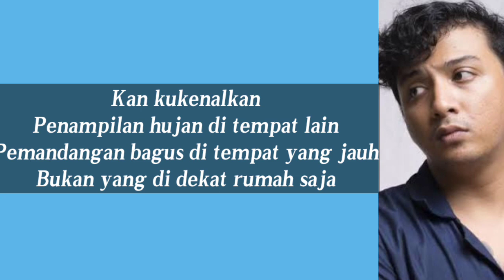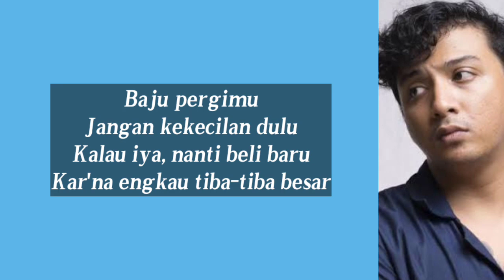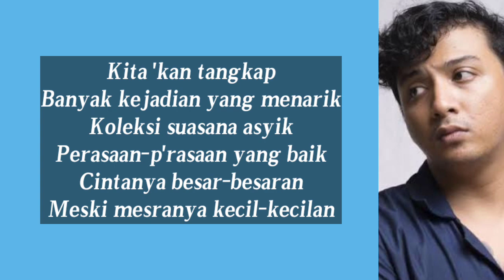Mesra-Mesraannya Kecil-Kecilan Dulu - Sal Priadi (Liriks)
Mesra-Mesraannya Kecil-Kecilan Dulu - Sal Pribadi (Lyric)

Selamat Menikmati!!!

cover lirik mesra mesraannya kecil kecilan dulu, cover mesra mesraannya kecil kecilan dulu, lirik mesra mesraannya kecil kecilan dulu